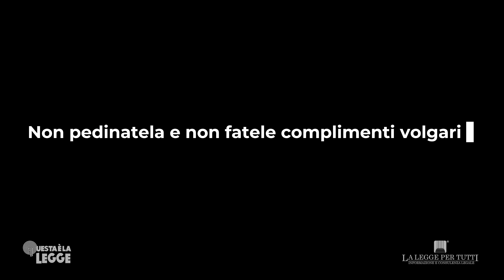Quattro errori da non fare quando si corteggia una ragazza | avv. Angelo Greco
Molestie, stalking, violenza sessuale, violenza privata: quando l’amore diventa un reato
Questa è la legge, Ep. 288
QUESTA E' LA LEGGE Una produzione Laleggepertutti
REGIA E MONTAGGIO VIDEO DI Ugo Carella